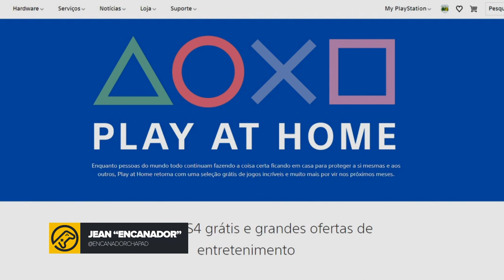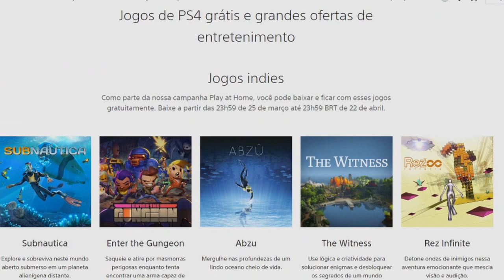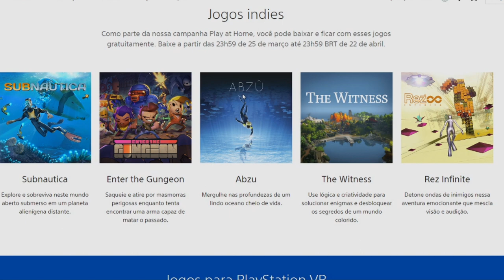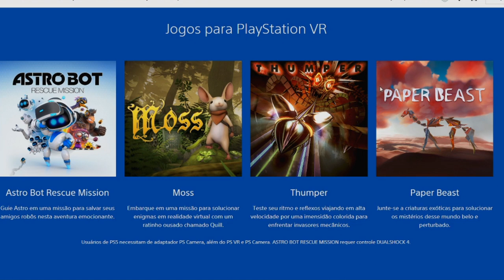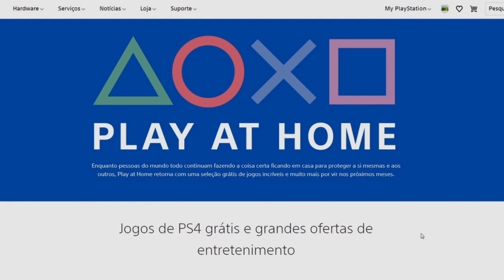DICA: MUITOS JOGOS GRÁTIS com o PLAY AT HOME do PS4!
A Sony está dando a oportunidade de você jogar jogos INCRÍVEIS de graça! Tudo isso com o PLAY AT HOME!

ENTRE EM CONTATO COM A GENTE:

Cadastre agora!